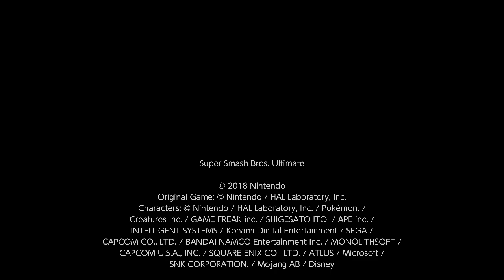Super Smash Bros. Ultimate For Fun Battle Arenas #6035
YoshBr45

This match was in Yoshtoon's Arena, Hisoka is Sephiroth, FerFer is Pyra / Mythra, I am Byleth and Yoshtoon is Toon Link.